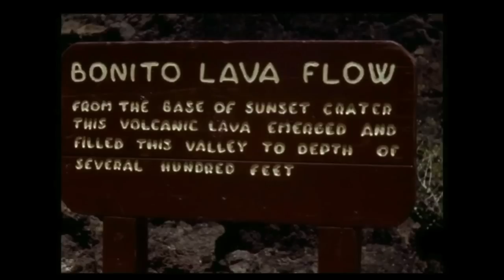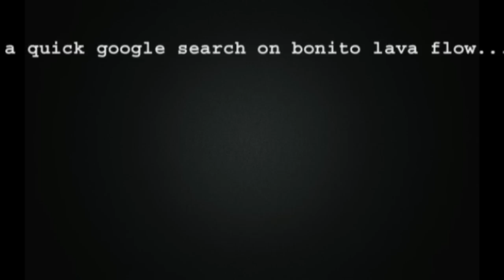Exposed : Nasa Apollo Moon landing location at bonito lava flow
:) another blockbuster from me to you